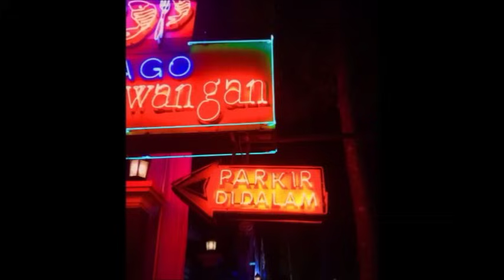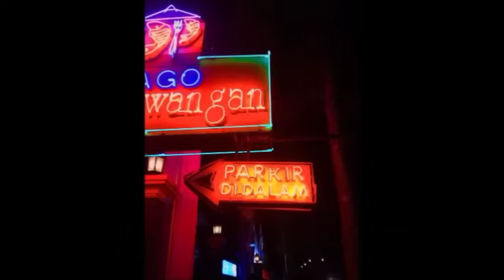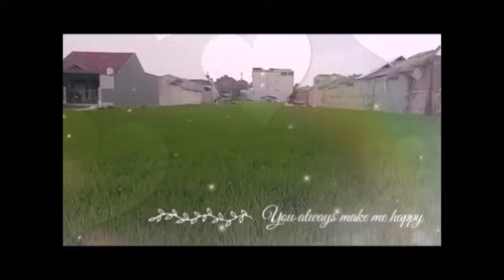Dongeng Sunda JAGO TI PAKIDULAN part-39